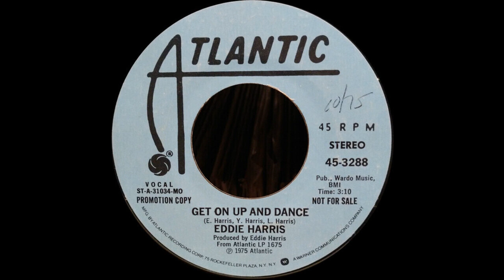EDDIE HARRIS: "GET ON UP AND DANCE" [J*ski Extended]